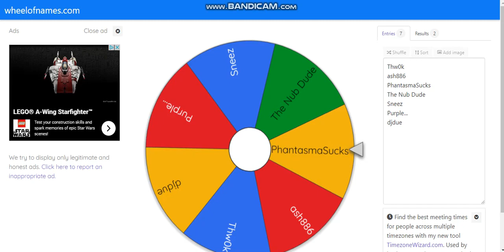THE WINNER OF THE V.I.P. RANK IS......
We have officially declared the winner of the V.I.P. Rank!